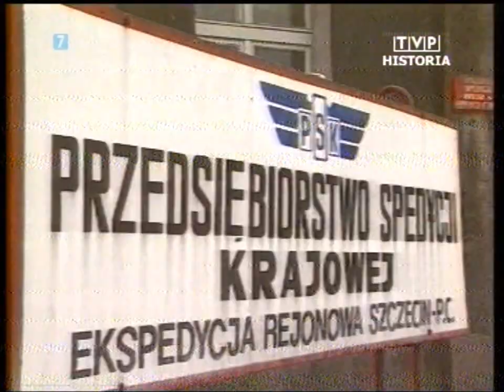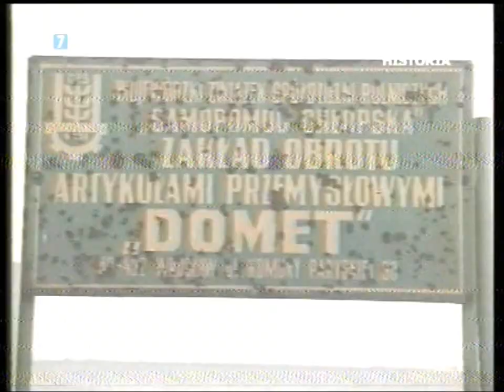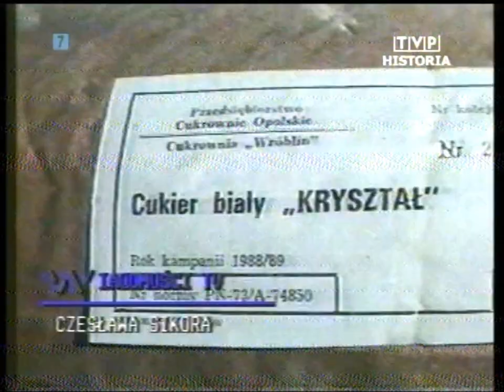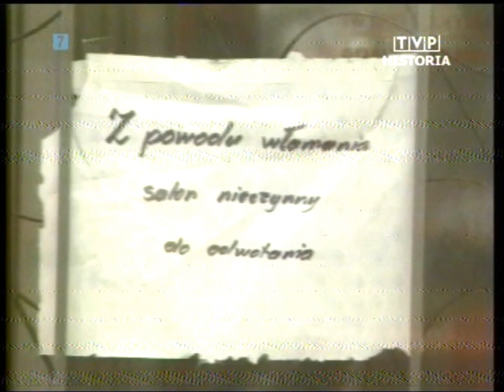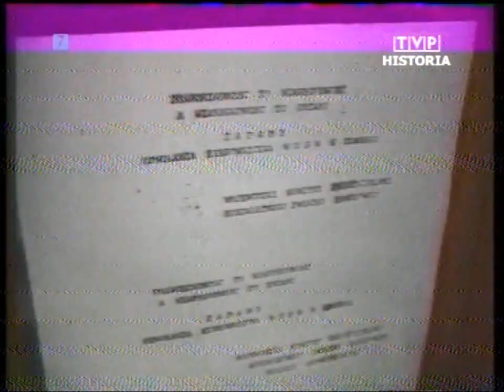PL 1990.01.10 Rodzi się gospodarka rynkowa. Wysokie ceny i protesty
Wiadomości 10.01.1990. Zapraszam na Facebook TVPolandAntena